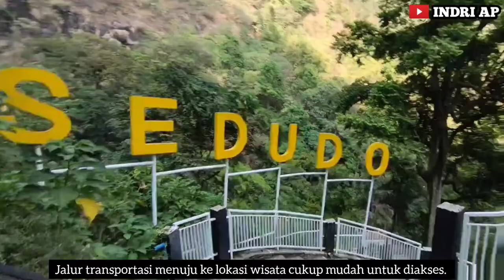WISATA LEGEND DI KABUPATEN NGANJUK AIR TERJUN SEDUDO